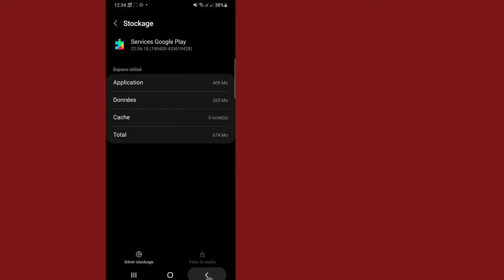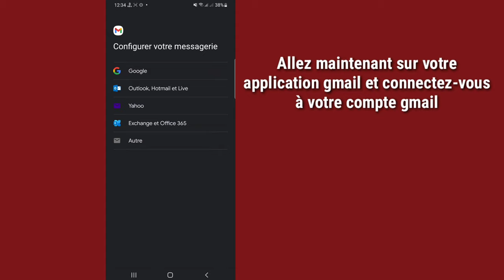Comment réparer Il y a eu un problème de communication avec les serveurs Google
Ici, dans cette vidéo, vous apprendrez [Comment résoudre un problème de communication avec les serveurs Google].  regardez cette vidéo complète et suivez toutes mes étapes sans sauter.  C'est une méthode super simple et facile.